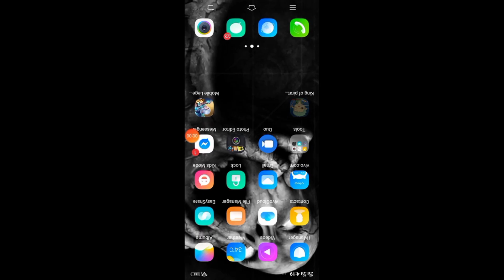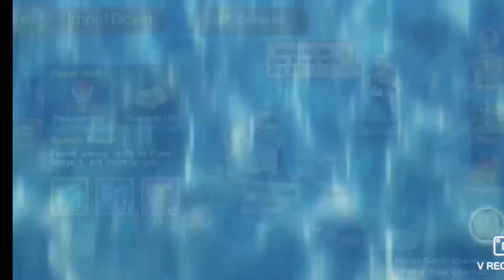KING OF PIRATES [KOP] -How to Have 100% Orange GEAR using ORANGE TREASURE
dont forget to subscribes my channel

comment ur suggest tut online games below..

see u in the next video tut.